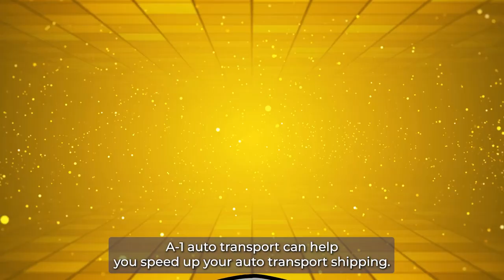Car Shipping In Caribou | ME Vehicle Shipping | Caribou Car Transport Services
Don't miss out on the inside scoop on Caribou Car shipping companies - read our blog post now!

A1 Auto Transport is a trusted and reliable car shipping company that offers excellent services for transporting vehicles to Caribou, Maine. With their extensive experience and commitment to customer satisfaction, they provide a seamless and efficient car shipping experience.

The safety of your vehicle is a top priority for A1 Auto Transport. Their team of highly trained professionals handles the loading, securing, and unloading of your car with utmost care. Whether you choose enclosed shipping for added protection or open transport for a standard vehicle, A1 Auto Transport ensures that your car arrives in Caribou, Maine, in excellent condition.

Timely delivery is another area where A1 Auto Transport excels. They have a well-established network of carriers and drivers who are familiar with the routes to Caribou. Through effective logistics management, A1 Auto Transport ensures that your vehicle reaches its destination on time, saving you from any unnecessary delays.

Competitive pricing is also a highlight of A1 Auto Transport. They provide transparent and detailed quotes, allowing you to understand the cost breakdown and make an informed decision. Their commitment to fair pricing ensures that you receive high-quality service without breaking the bank.

A1 Auto Transport values customer satisfaction. They have a dedicated customer support team available to address any concerns or inquiries you may have throughout the shipping process. With their friendly and knowledgeable staff, you can have peace of mind knowing that your car shipping experience to Caribou, Maine, will be smooth and hassle-free.

In conclusion, A1 Auto Transport is an excellent choice for car shipping to Caribou, Maine. Their focus on vehicle safety, timely delivery, competitive pricing, and exceptional customer service make them a reliable option. Whether you're relocating or need your car transported for any other reason, A1 Auto Transport guarantees a stress-free and reliable car shipping experience to Caribou, Maine.